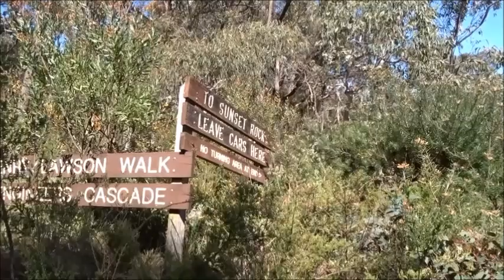Blue Mountains Highlights 121 Sunset Rock Mt Victoria 2016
Turn off the Highway at Grandview Parade. The parking problem is explained in the video.